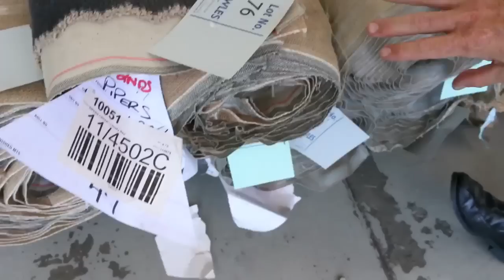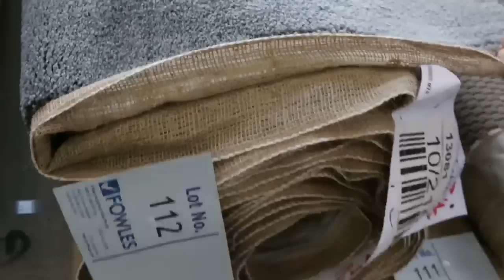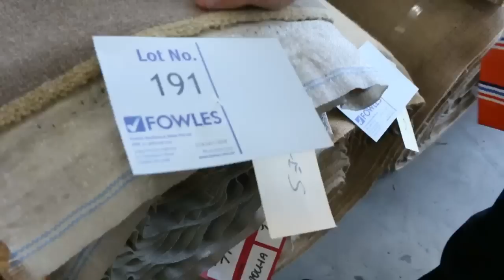CARPET Auction 24TH JAN 2018